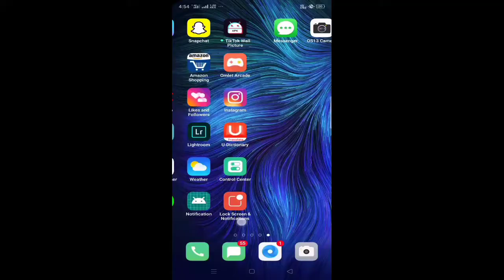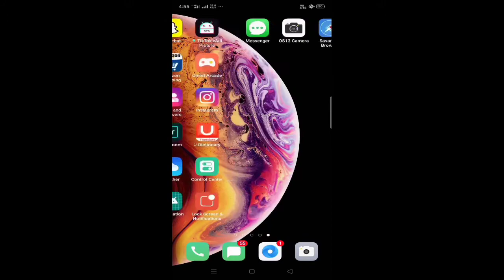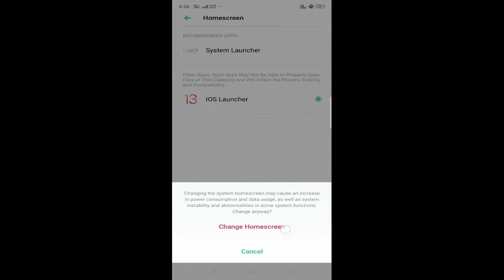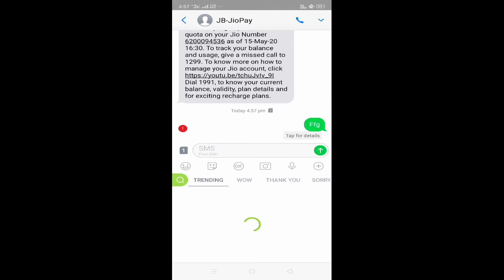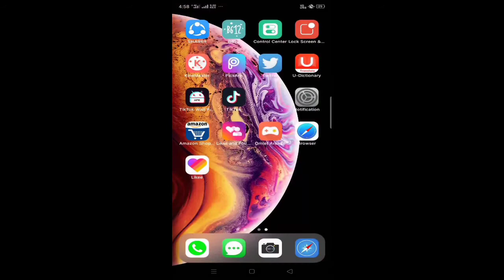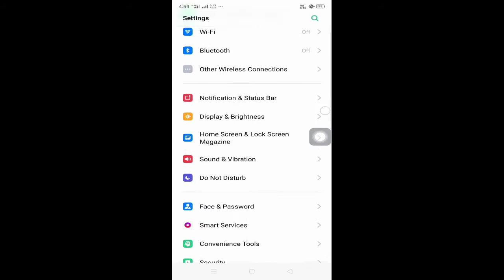How to install iOS 13 in OPPO A1K smartphone/ iOS 13 अपने फोन में कैसे इनस्टॉल करें जानिए सबकुछ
About
Hello friends this trick is very very dear trick and used to your smartphone install iOS in all Android smartphone
All App link 👇👇👇👇👇👇👇👇👇

 video and please share with another friend and your family member